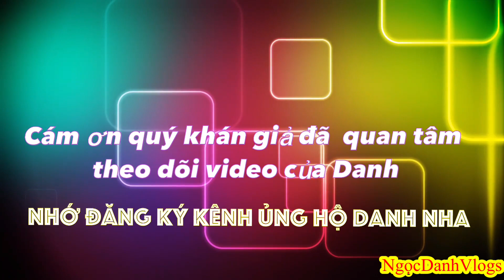Lễ Kết Giới Sima chùa SamRongEk Trà Vinh | Lễ cắt băng khánh thành | NgọcDanhVlogs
💐Lễ kết giới Sima chùa SamRongEk (Ngày thứ nhất) 24/3/2023 DL.
👉Chùa tọa lạc tại khóm 6 Phường 8,Tp.Trà Vinh
👉Ngày chính thức Lễ Kiết Giới Sây Ma Chùa Samrongek ngày 24,25,26/3/2023